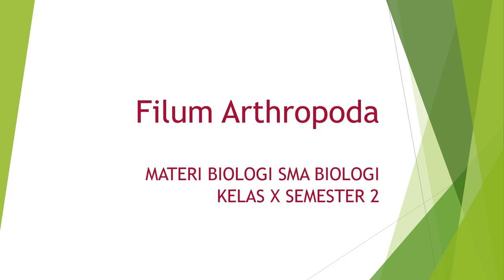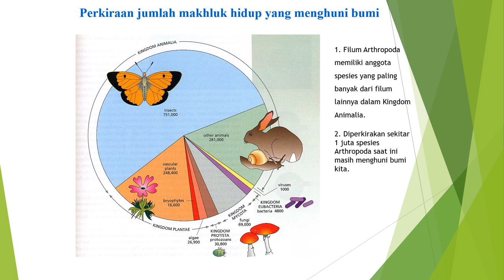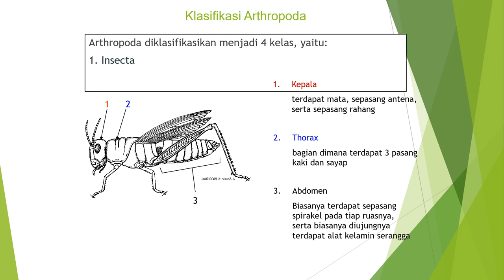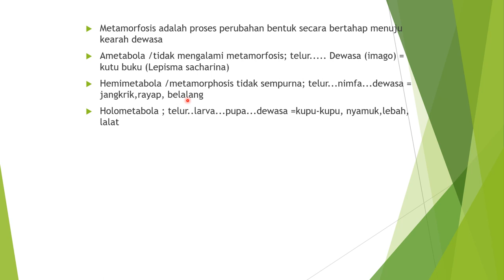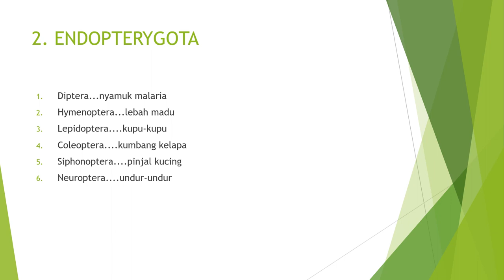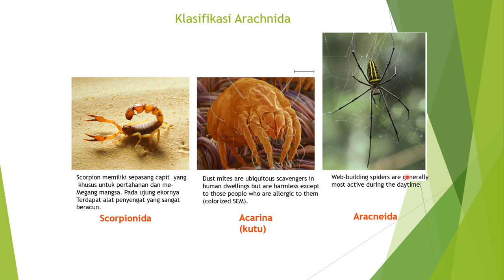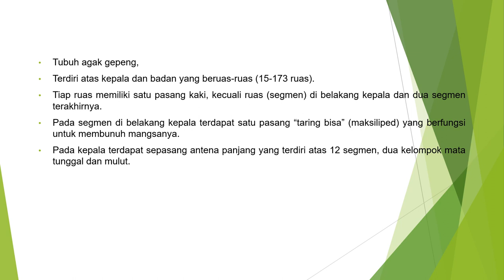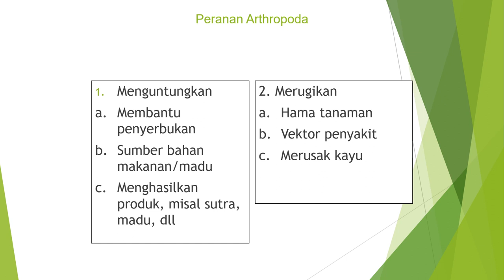ARTHROPODA MATERI BIOLOGI KELAS 10